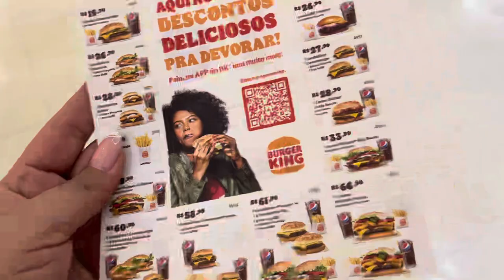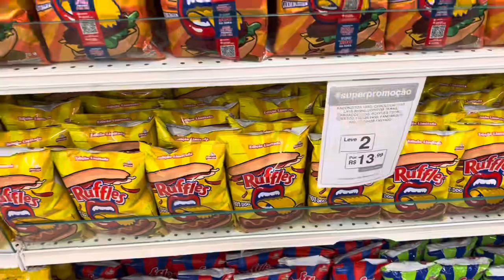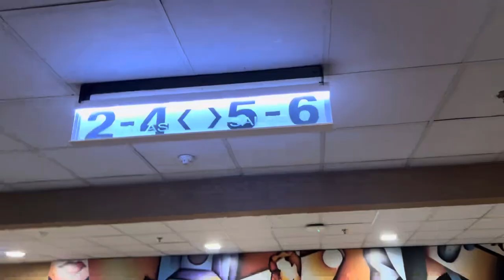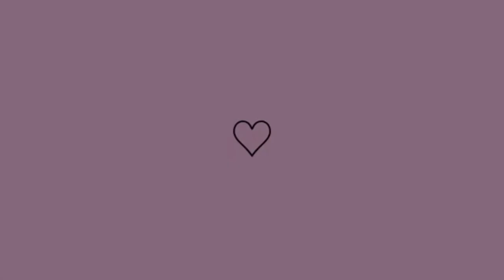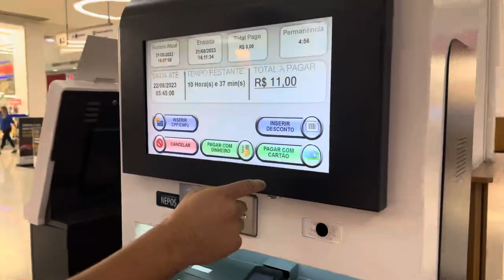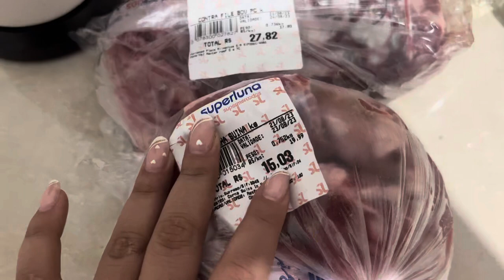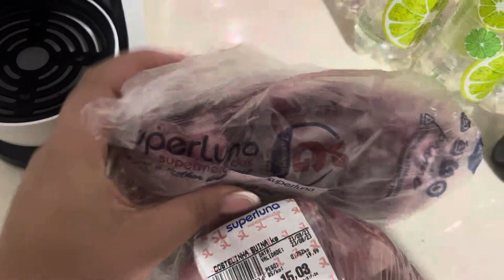VLOG:FOMOS AO CINEMA VER O FILME OPPENHEIMER | COMPRINHAS NO SUPERMERCADO | DONNOTS | RAQUEL GOMES❤️